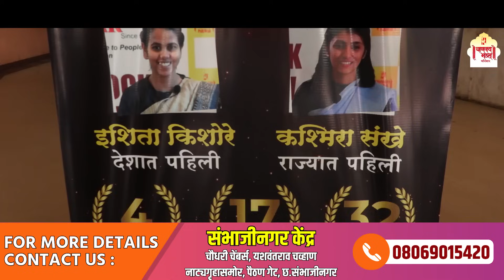स्वतःचे परीक्षक स्वतः व्हा | संभाजीनगर येथील प्रेरणादायक व्याख्यान | Avinash Dharmadhikari (IAS)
दिनांक 22 जून 2023 रोजी, संभाजीनगर मधील तापडिया नाट्यमंदिर येथे, चाणक्य मंडल परिवार आयोजित स्पर्धा परीक्षा मार्गदर्शन आणि  यूपीएससी एमपीएससी परीक्षांमध्ये यशस्वी झालेल्या चाणक्य मंडल परिवारच्या  विद्यार्थ्यांचा अभिनंदन सोहळा पार पडला होता. या कार्यक्रमांमध्ये चाणक्य मंडल परिवारचे संस्थापक संचालक श्री अविनाश धर्माधिकारी सर यांनी उपस्थित विद्यार्थ्यांना तसेच पालकांना 'स्पर्धा परीक्षा आणि व्यक्तिमत्व विकास' याबद्दल मार्गदर्शन केले. या कार्यक्रमाचा व्हिडिओ आपल्यासाठी देत आहोत..

छत्रपती संभाजीनगर : वर्षातील शेवटच्या बॅचेस ✅
MPSC राज्यसेवा Comprehensive Course
UPSC CSE Comprehensive Course
PSI-STI-ASO Grp B, Grp C Comprehensive Course

📚 संपूर्ण वर्षभराचे कोर्स 📚
⏺ प्रत्येक आठवड्याला धर्माधिकारी सरांचे विशेष मार्गदर्शन

📆 कोर्स दिनांक 15 ऑगस्ट पासून सुरु
📍 केंद्र: छत्रपती संभाजीनगर

📍पत्ता: चौधरी चेम्बर्स, रॉक्सी टॉकीजच्या बाजूला, यशवंतराव चव्हाण नाट्यगृहासमोर, पैठण गेट, संभाजीनगर

आमच्याशी (Instagram) इंस्टाग्राम चॅनेलद्वारे जोडले जाण्यासाठी खालील लिंकवर क्लीक करा :
Instagram.com/chanakyamandalpariwar